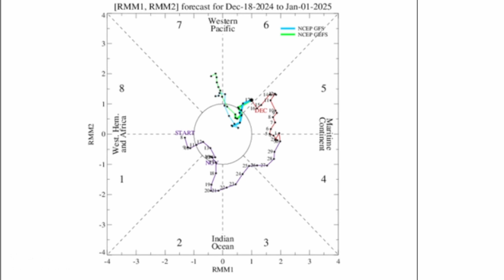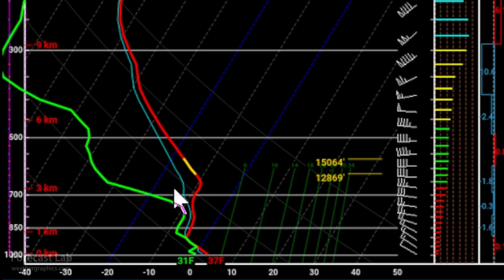Wed 12/18/24 - US weather | Northern Plains winter storm | Christmas forecast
0:56 Surface analysis
1:33 Jet stream
2:44 Northeast US
4:52 Southeast US
6:14 Southern Plains
6:37 Northern Plains
11:45 Southwest US
12:30 Northwest US
13:00 Forecast
16:16 Christmas Eve / Christmas
17:55 Closing